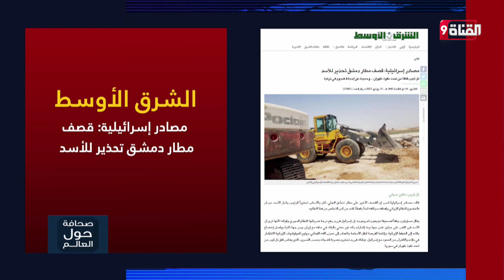مصادر إسرائيلية: قصف مطار دمشق تحذير للأسد